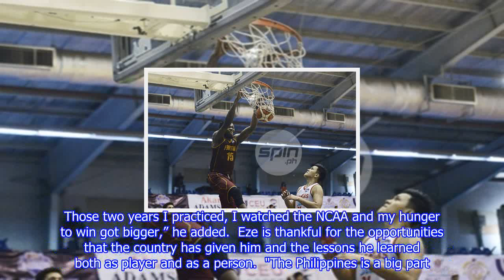Prince Eze expects tough competition in final year for foreign players in NCAA | SPIN.ph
PERPETUAL Help’s Prince Eze expects competition to be tough in the final year of foreign reinforcements in the NCAA. The Nigerian big man is on his final year of eligibility in the NCAA, which has ruled that this season is also the last one for foreign reinforcements in the league. “Sometimes these rules are making us foreign students stronger,